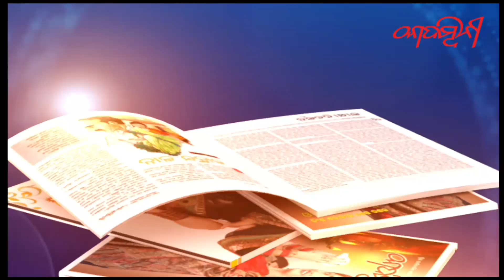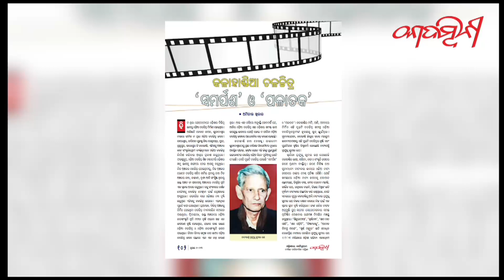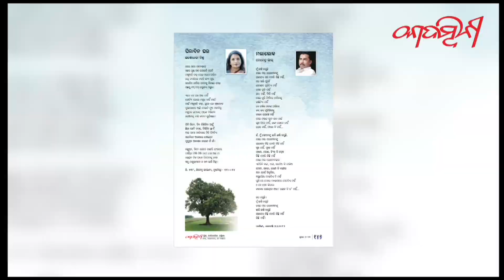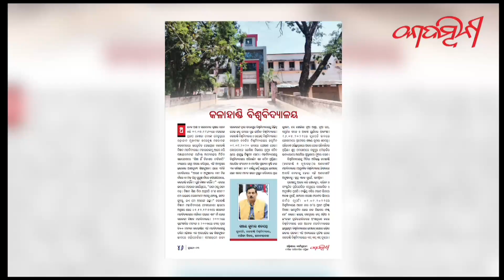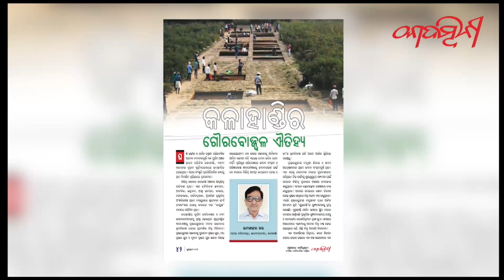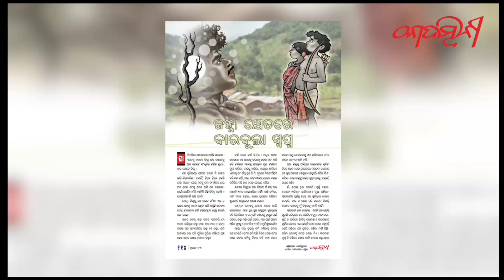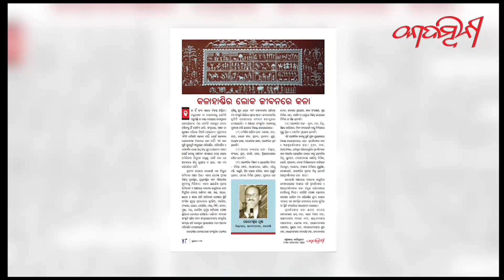କାଦମ୍ବିନୀ ଜୁଲାଇ ୨୦୨୩ କଳାହାଣ୍ଡି ବିଶେଷାଙ୍କ ସମୀକ୍ଷା I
କାଦମ୍ବିନୀ ଜୁଲାଇ ୨୦୨୩ କଳାହାଣ୍ଡି ବିଶେଷାଙ୍କକୁ ସମୀକ୍ଷା କରିଛନ୍ତି ନାଟ୍ୟକାର ଶ୍ରୀ ପ୍ରବୋଧ ରଥ I
Dr. Itirani Samanta, Editor of 'The Kadambini' is one of India’s largest circulated premier monthly magazine of Odisha with an effective readership of around three million. ‘The Kadambini’ was founded by Dr. Achyuta Samanta (Hon’ble MP Lok Sabha, eminent educationist, and philanthropist, founder of two world-class universities KIIT & KISS), edited and published by Dr. Itirani Samanta. A comprehensive family magazine ‘The Kadambini’ has captured the mindscape of all sections of people. From its inception, it has been dedicated to the upliftment of art, culture, literature, social tradition at the global podium. ‘The Kadambini’ provides the dream vehicle for all to access the Odia cultural psyche. Overall ‘The Kadambini’ set a new era in the history of Odia magazines.

This is the Copyright content of Itirani SamantaYouTube Channel. Any re-upload (Audio or Video) of this content is strictly prohibited. Legal action will be taken against those who violate the copyright of this content.